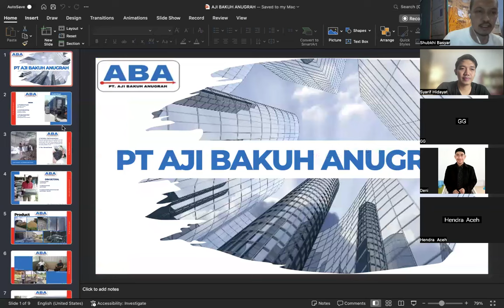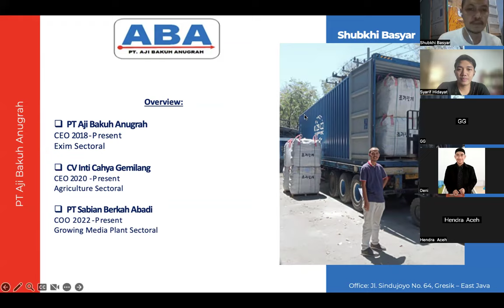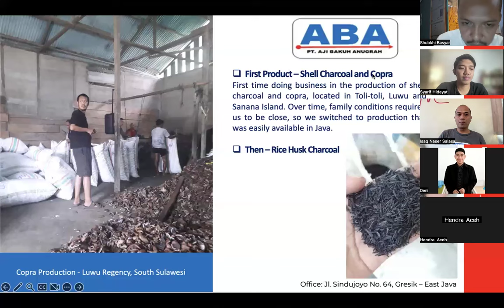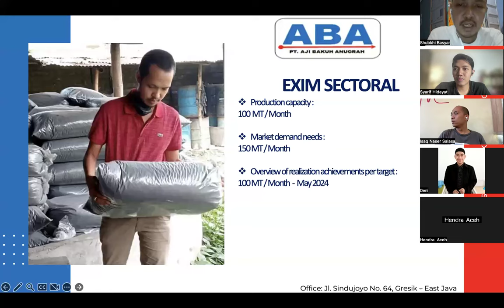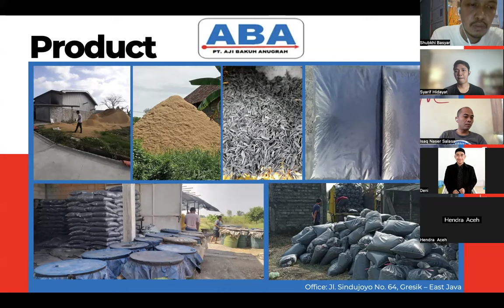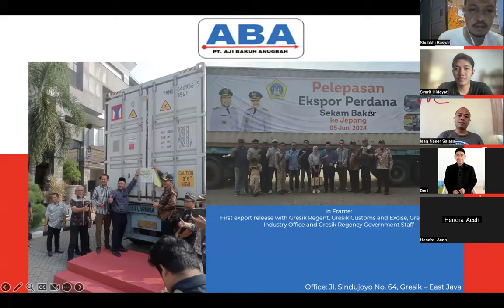PODCAST ONLINE : CERITA SUKSES EKSPOR ARANG SEKAM PADI SAMPAI JADI REBUTAN KOREA SELATAN DAN JEPANG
Edukasi Ekspor dan Impor

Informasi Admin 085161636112